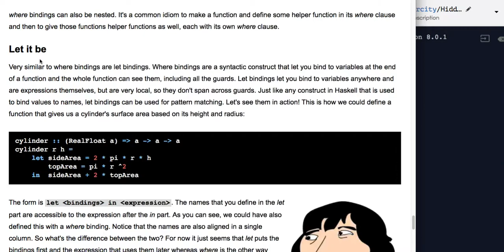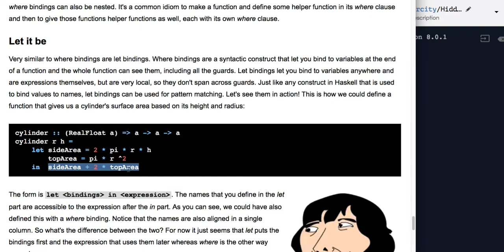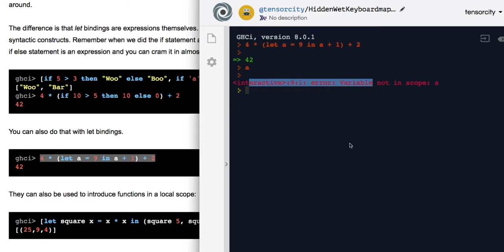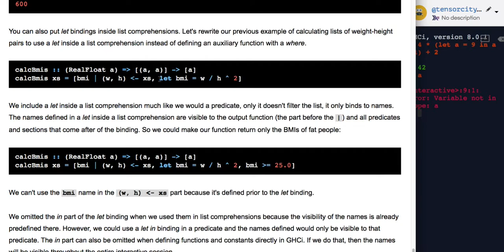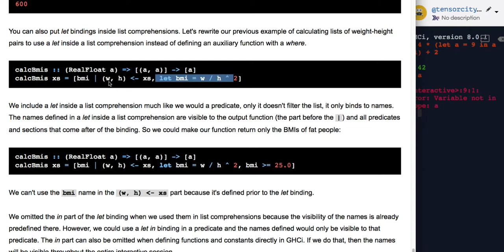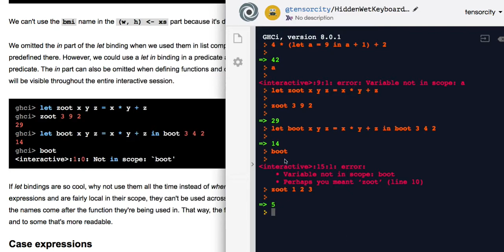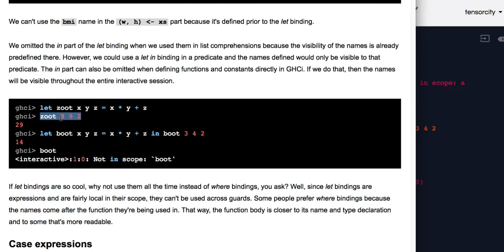[Haskell] 017 - Let it be